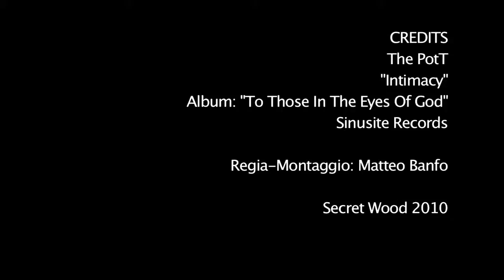The PotT - Intimacy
Video ufficiale di Intimacy, estratto dall'album d'esordio di The PotT "To Those in the Eyes of God"